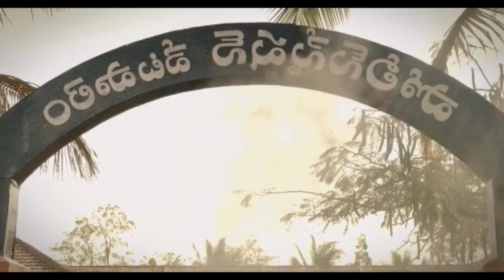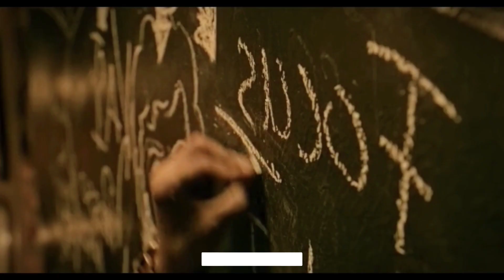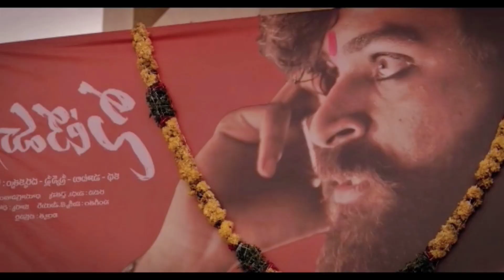Gaddalakonda Ganesh (Valmiki) Telugu Movie Explained In Bangla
hlw friends,today in this video i will explain Gaddalakonda Ganesh (Valmiki) Telugu Movie In Bangla. Gaddalakonda Ganesh is Such a beautiful movie.
About my channel :
I Explain Every Movie , Tv Shows , Web Series And Kdrama In Bangla Language. Explain Hollywood Movies In Bangla And Bollywood Movies Explain In Bangla.
Thanks